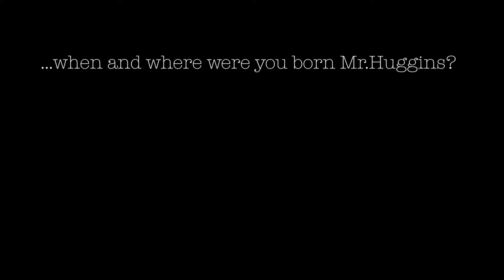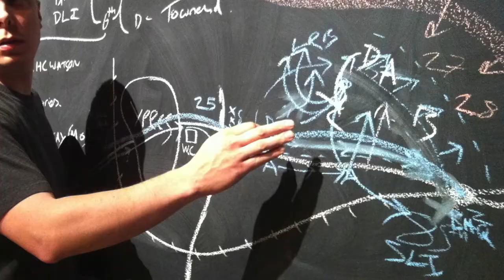Between the Crosses Promo Video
A promotional video for the Theatrical Lecture "Between the Crosses" by Will Huggins